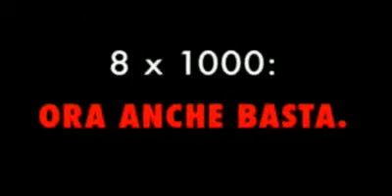A proposito di 730 - No all 8x1000 alla chiesa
Dra poco si dovranno fare i 730. Scegliete a chi dare l'8 x mille e non datelo al vaticano che ne ha già troppi e non pga manco le tasse.